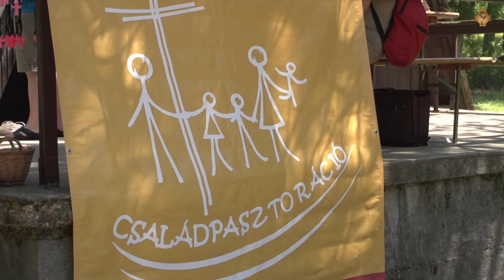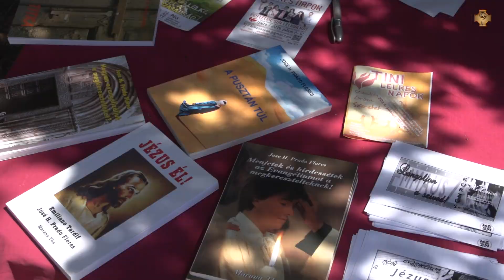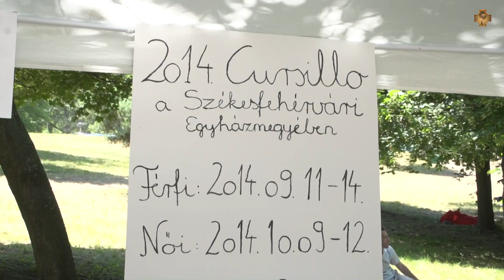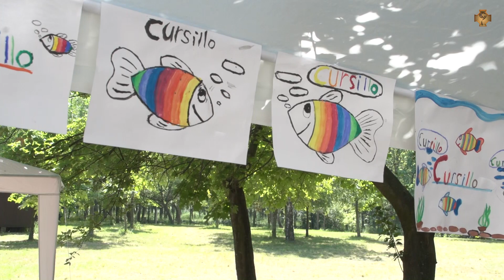9. Egyházmegyei Nap Balinkán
A Székesfehérvári Püspökség 9. alkalommal rendezte meg az Egyházmegyei Napot Balinkán, a Tölgyes Tábor és a Falutábor területén. Mintegy 3000 ember számára nyújtott kikapcsolódást, ismerkedési lehetőséget és lelki töltekezést a nap, mely során sokszínű rendezvényekkel várták az érkezőket.